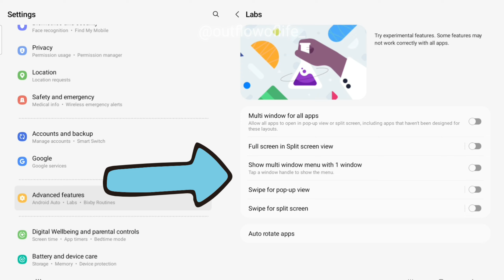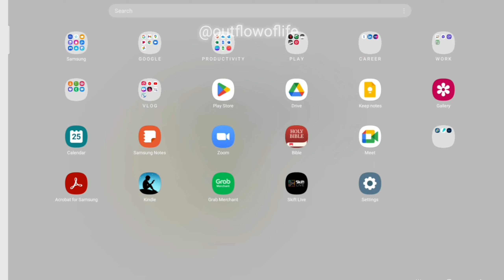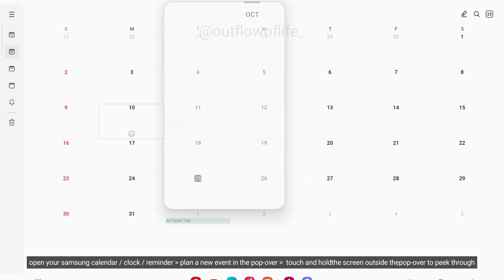android 12L one ui 4.1.1 features | taskbar, split screen, pop-over • Tutorial • samsung s6 lite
Android 12L and One UI 4.1.1 Features Update!